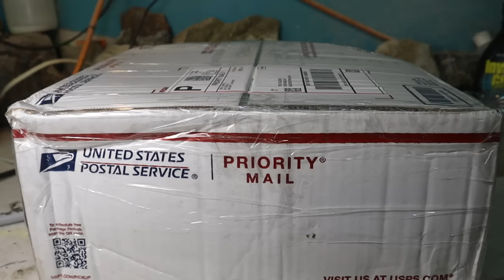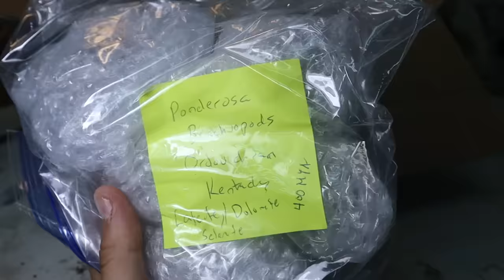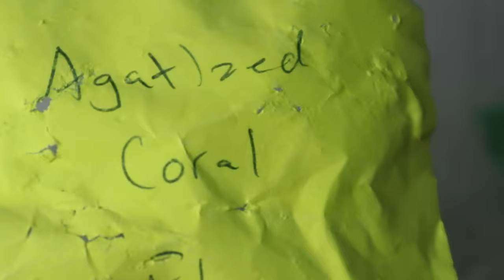Absolutely Unbelievable Treasures! Unboxing Crystals, Fossils, & More from Derek the Rock Master!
in this one, we open up two boxes I received from my good friend Derek the Rock Master! He sent an absolutely unbelievable assortment of fossils, like calcite whelks and clams, geodized brachiopods, agatized coral, and more, and rocks such as amazing Baker Thundereggs, gemmy kyanite, lignitized wood, staurolite and more! I absolute cannot believe the amazing quality of these fantastic specimens, and am so excited to get started prepping the specimens in an upcoming video! I hope you all enjoy this one, and I will have another one out soon!

Well check out this playlist filled with all of my channel's highlight moments including hunts, projects, and other shenanigans!:

Looking for some other fantastic rockhounding and fossil hunting channels to watch? Well check out any of these phenomenal channels for more treasure hunting content!